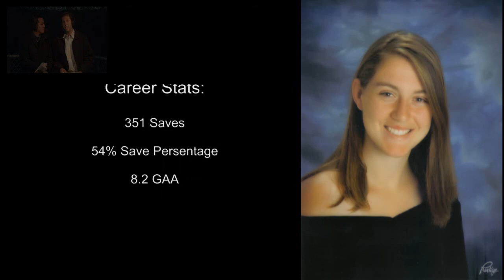Kaitlyn Hess Lacrosse Goalie Highlights 2014 Guilderland Lady Dutch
Kaitlyn Hess Class of 2014 Senior Season Lady Dutch Lacrosse Goaltender Highlights.